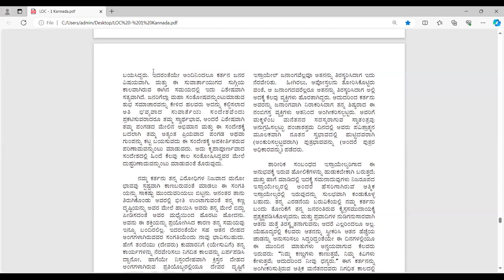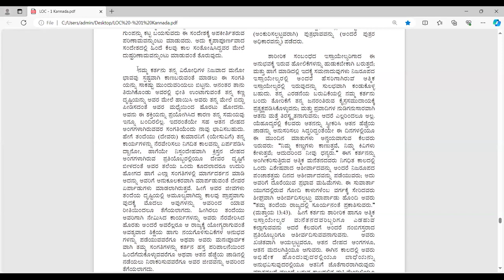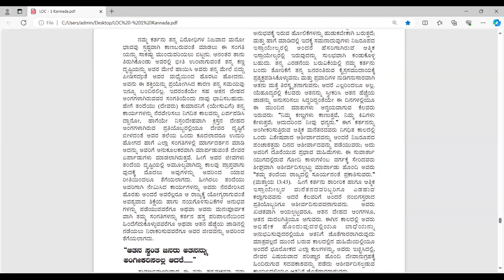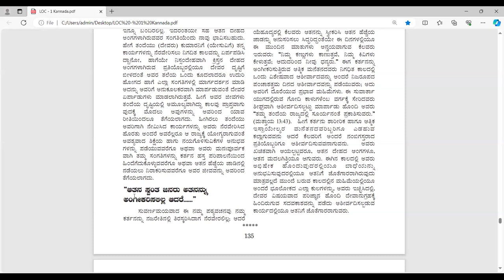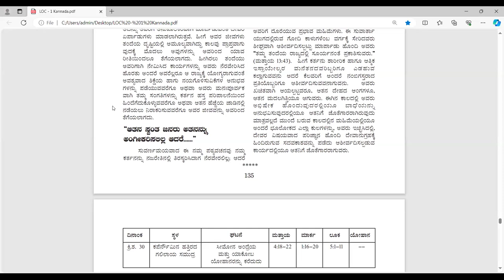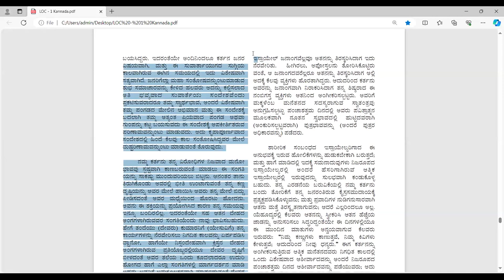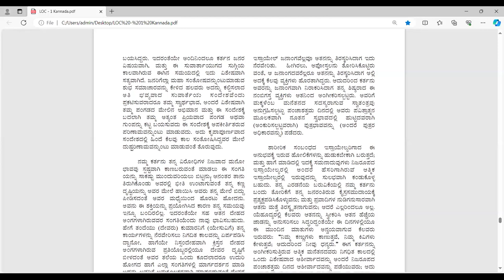LIFE OF CHRIST eng pg - 122 kan pg -133 Free Kannada Bible Study - Br Raju - 8867768876-20/2/24